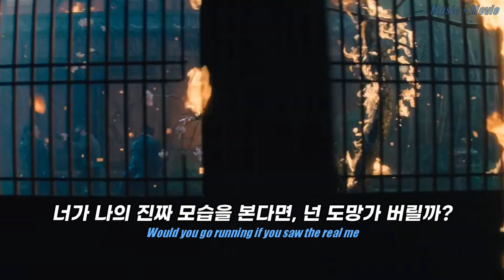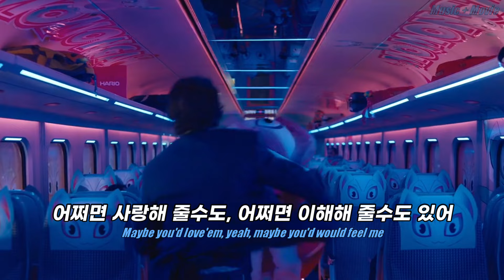🎶지극히 현실적인 가사ㅋㅋ : AJR - 3 O'Clock Things [가사/번역/해석/Lyrics]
🎧이어폰 착용은 필수입니다!
📺화질을 1080p로 설정 후 시청해주세요!
📝노래 가사에 오역이 있을 수 있습니다!

[🎬영상자료🎬]
불릿트레인 (2022)

[🎶노래🎶]
AJR - 3 O'Clock Things